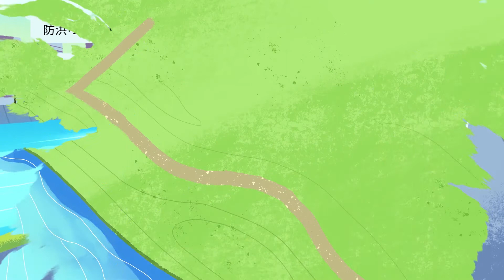大台北防洪2.0(國語)